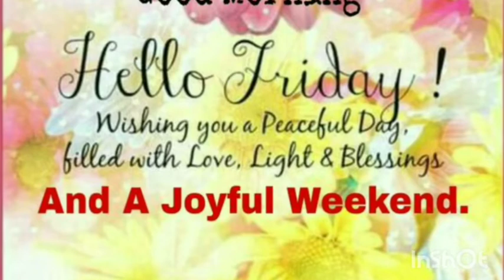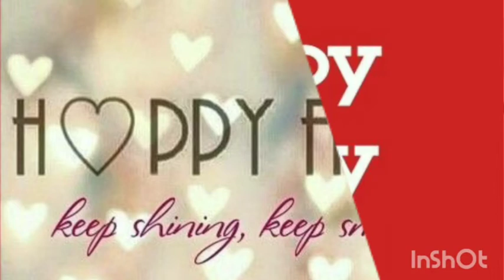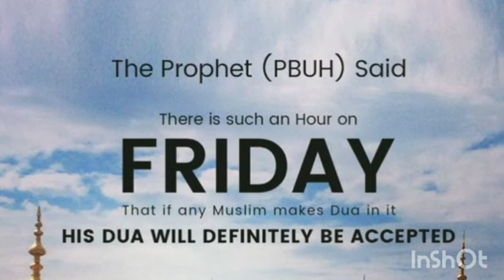Good Morning:สวัสดีวันศุกร์